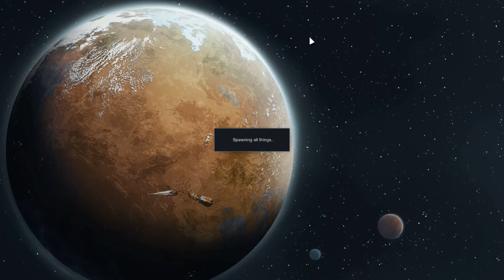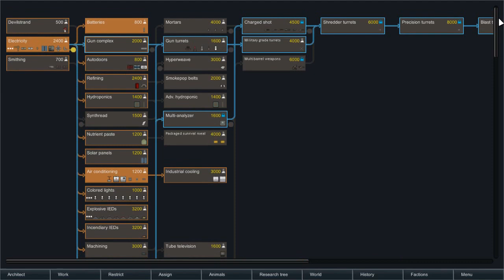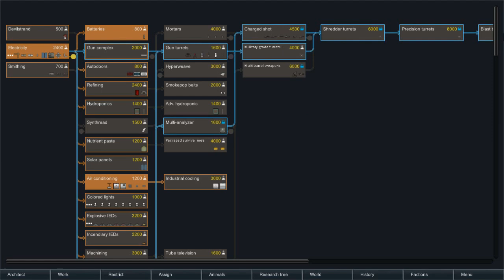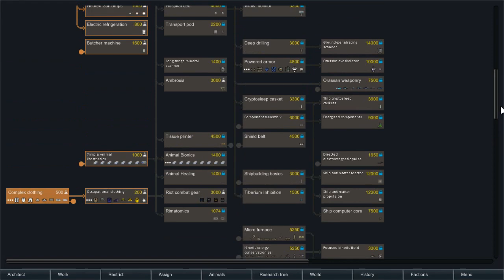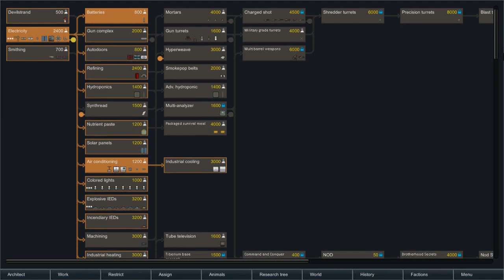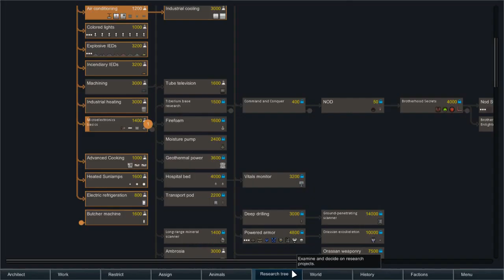Let's play Rimworld - Kobolds on the rim (season 2) Warriors of the Rust Episode 4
Bit of a more low-key episode